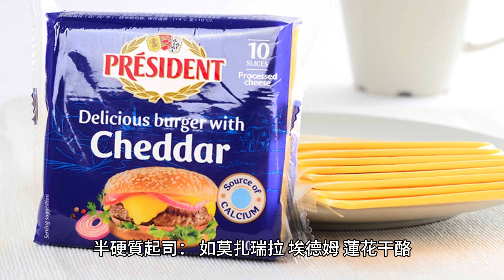美味大結局：國際起司愛好者日大結尾，品味美味終極享受！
这个视频深入探讨了國際起司愛好者日，揭示了各种奶酪品种和品鑑秘笈。在中段，我们深入挖掘了奶酪制作和美食搭配，最终在大結尾揭示了这场奶酪美食盛宴的终极享受！让我们一起成为奶酪达人吧！